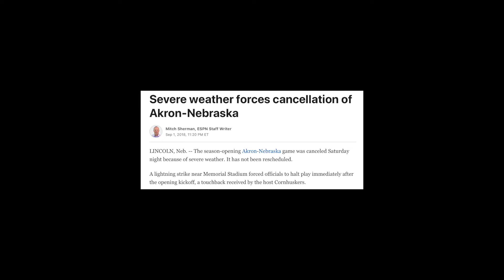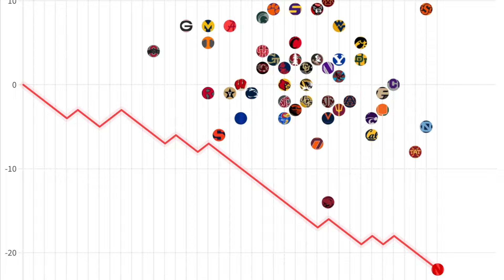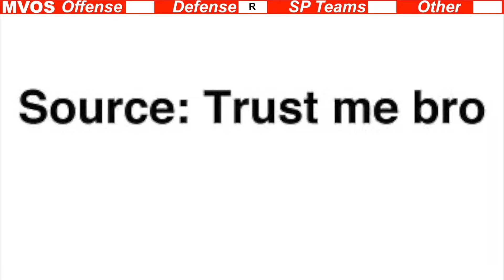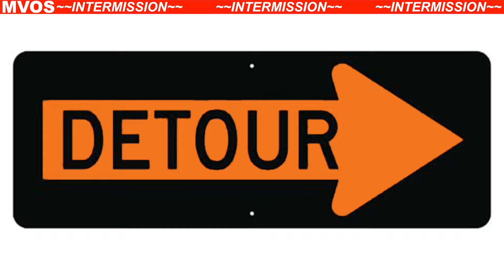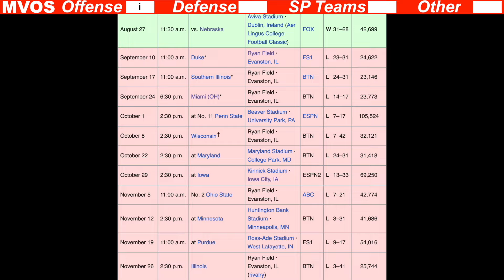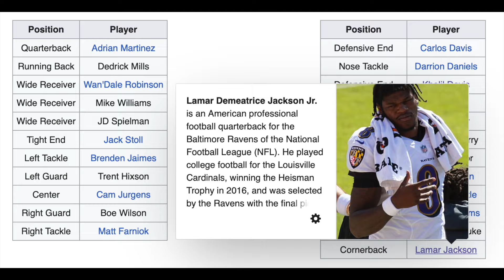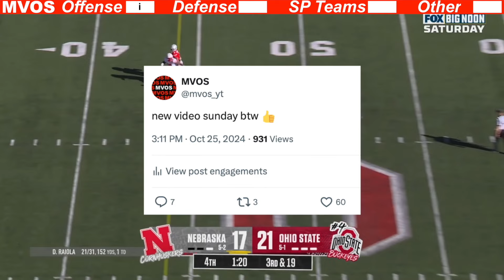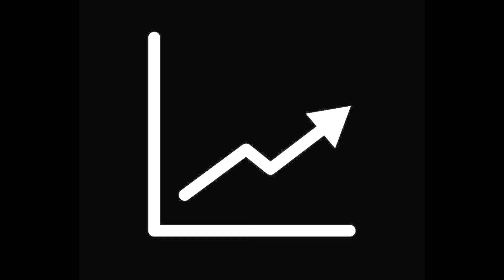THE MOST UNCLUTCH TEAM EVER: a Nebraska Autopsy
Nebraska Football has been college football's least clutch team since 2018 and it's not close. Which means they are the perfect vessel to learn every way a football team can possibly lose a one score game. So let's do that!

0:00 Intro
0:27 [1] vs Colorado (2018)
1:28 Look at this graph
3:11 The Unclutchness Matrix
4:27 [2] vs Troy (2018)
4:52 [3] @ Northwestern (2018)
5:40 [4] @ (10) Ohio State (2018)
5:53 [5] @ Iowa (2018)
6:09 [6] @ Colorado (2019)
6:39 [7] vs Indiana (2019)
6:49 [8] @ Purdue (2019)
7:08 [9] vs (17) Iowa (2019)
8:13 [10] @ Northwestern (2020)
8:39 [11] @ (24) Iowa (2020)
8:59 [12] vs Minnesota (2020)
9:09 [13] @ Illinois (2021)
9:31 [14] @ (3) Oklahoma (2021)
9:46 [15] @ (20) Michigan State (2021)
10:29 [16] vs (9) Michigan (2021)
11:12 [17] @ Minnesota (2021)
11:30 [18] vs Purdue (2021)
11:40 [19] @ (15) Wisconsin (2021)
12:05 [20] vs (16) Iowa (2021)
12:31 [21] vs Northwestern (2022)
12:48 [22] vs Georgia Southern (2022)
14:25 [23] @ Purdue (2022)
14:41 [24] vs Minnesota (2022)
14:56 [25] vs Wisconsin (2022)
15:16 [26] @ Minnesota (2023)
16:14 [27] @ Michigan State (2023)
16:51 [28] vs Maryland (2023)
17:12 [29] @ Wisconsin (2023)
18:00 [30] vs (17) Iowa (2023)
18:53 [Bonus Game 1] vs (24) Illinois (2024)
19:30 [Bonus Game 2] @ (4) Ohio State (2024)
20:01 The Point of all this
22:02 End